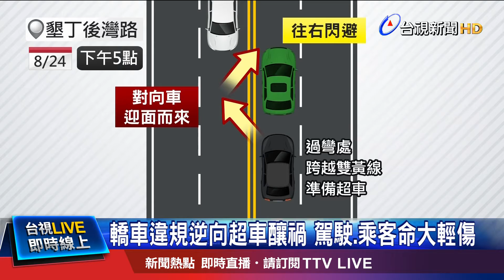撞擊力大! 轎車保險桿整支掉落.碎片散滿地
一台黑色轎車24號，行經屏東墾丁後灣路過彎處時，看對向沒有來車，就直接跨越雙黃線超車，沒想到下一秒，對向車輛就迎面而來，駕駛方向盤往右一偏試圖閃避，但還是撞上同向車輛。這麼一撞，黑色轎車衝向路邊草叢，撞上路樹才停下來，後方全程直擊的轎車乘客，被嚇得放聲尖叫。